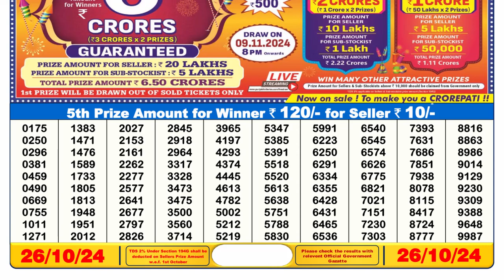🔴LIVE Sikkim Lottery Result Today At 6PM (26-10-2024); Dear Donner Saturday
DEAR LOTTERY 6PM TODAY LOTTERY RESULT 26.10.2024